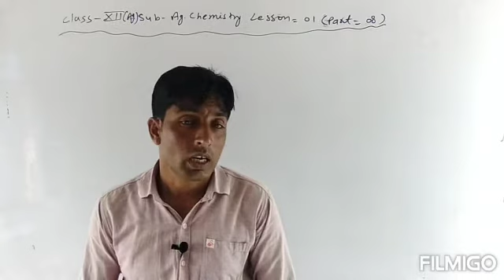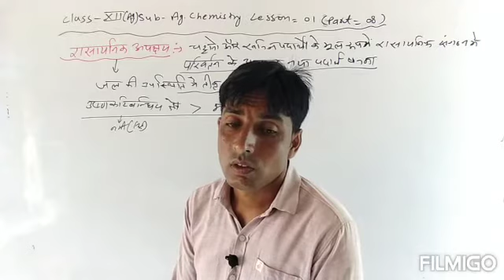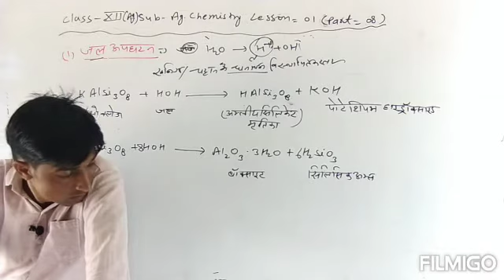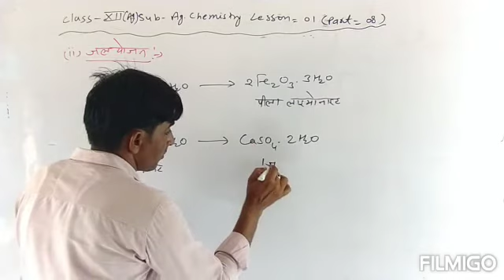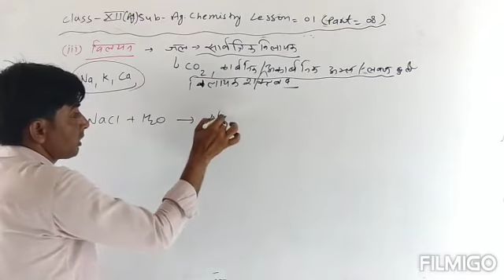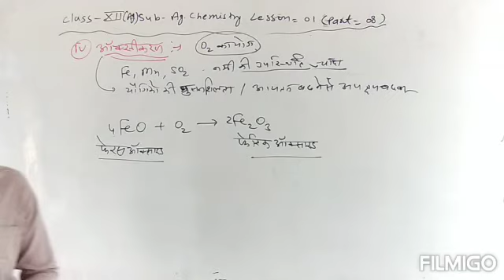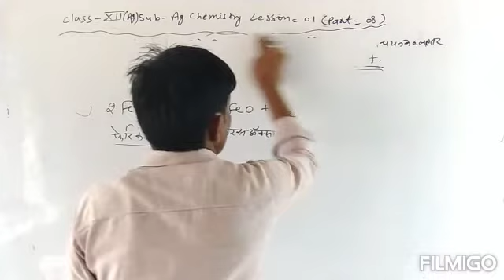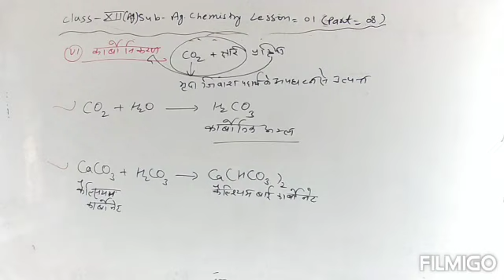12Ag chemistry पाठ-1 मृदा निर्माण (part-8)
रासायनिक अपक्षय, प्रकार
वेदमाता गायत्री पब्लिक शिक्षण संस्थान उच्च माध्यमिक विद्यालय अरनिया